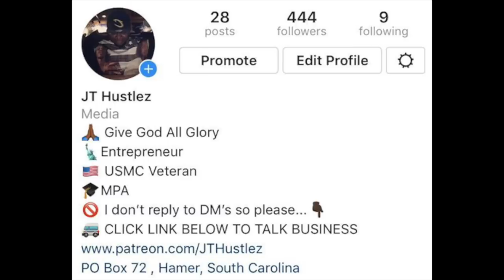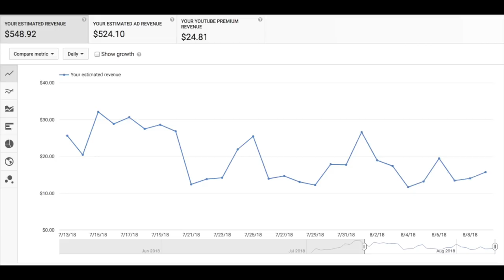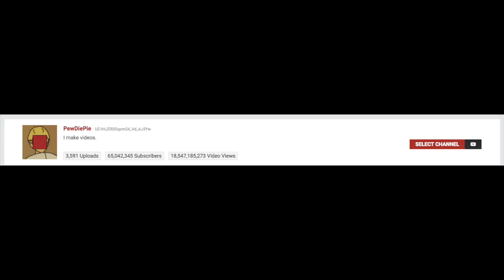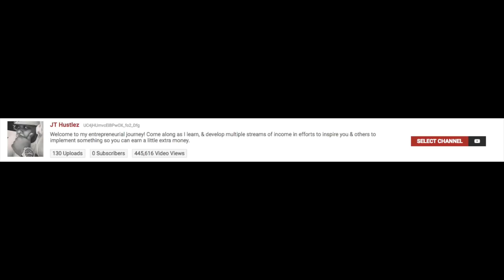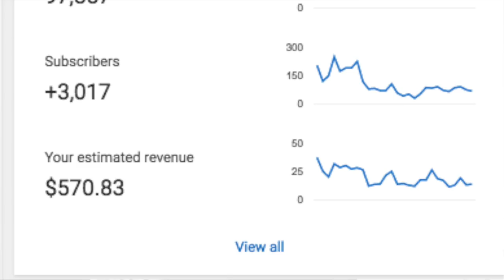A Detailed Explanation On Why Not To Do YouTube For The Money!